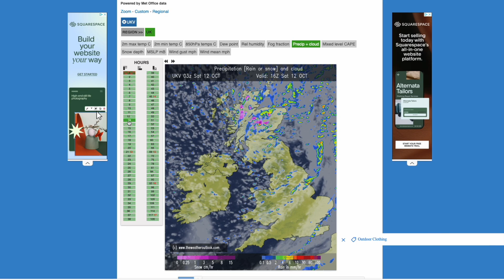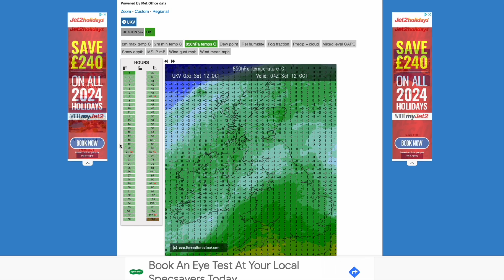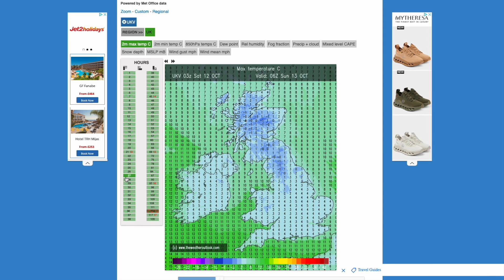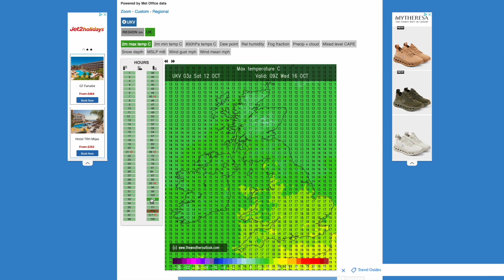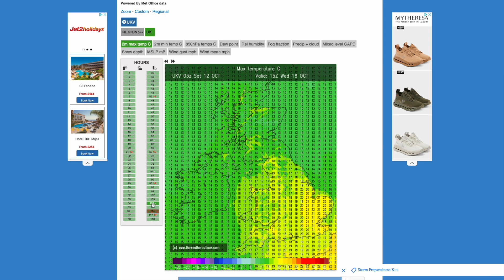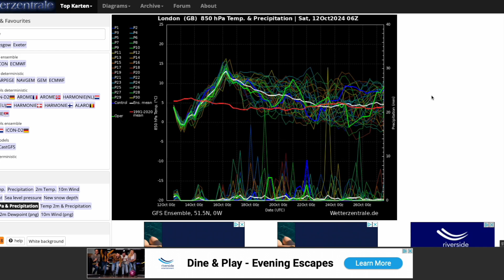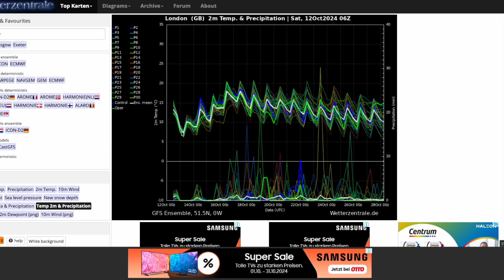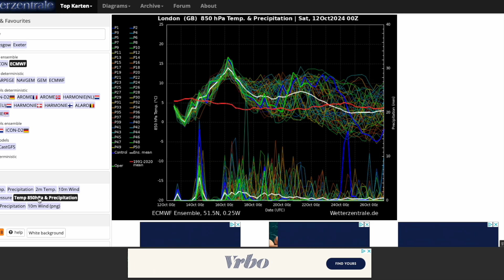Exceptionally Warm Airmass to Bring 22C+ Next Week? 12th October 2024